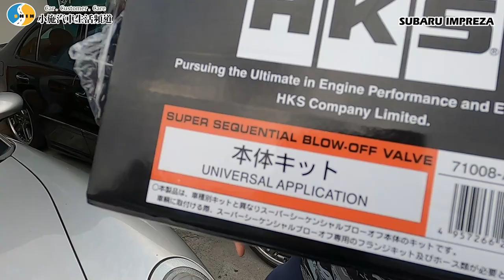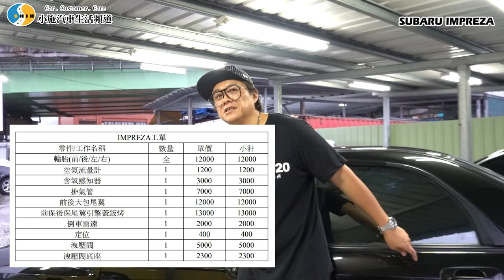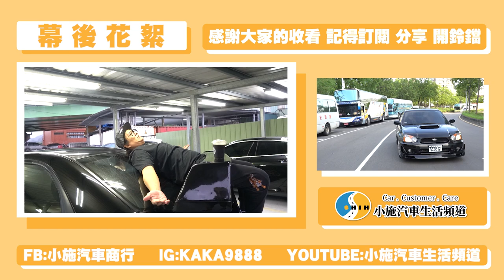【小施VLOG EP27】硬皮鯊就是要啾啾叫!自己的洩壓閥自己動手! / 2003 SUBARU IMPREZA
還記得這台硬皮鯊嗎?從上次改完排氣管後被小施冷落了3個多月!
這次終於改完啦!還換上了大包跟洩壓閥?還沒看過上一集的快按下方連結回顧一下哦!